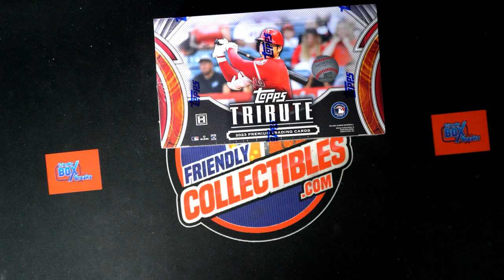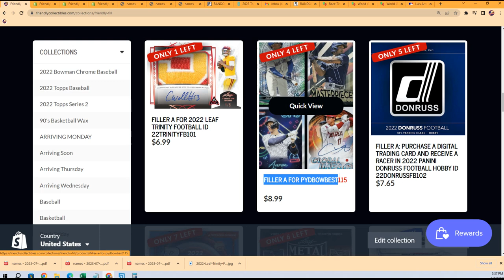2023 TOPPS TRIBUTE BASEBALL FILLER E